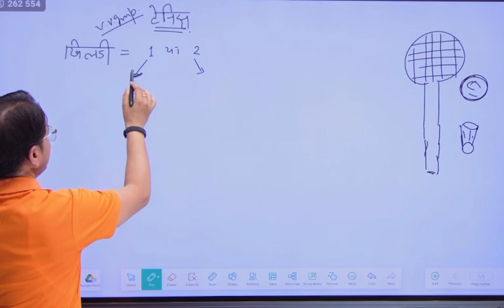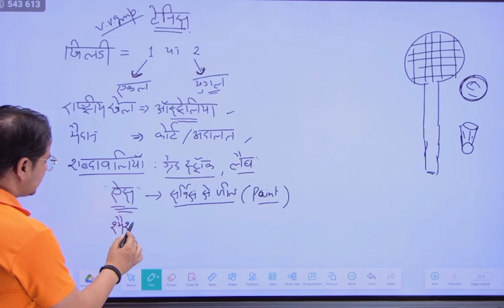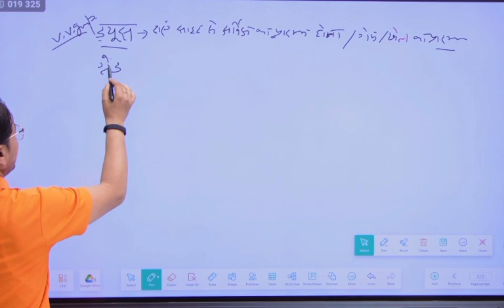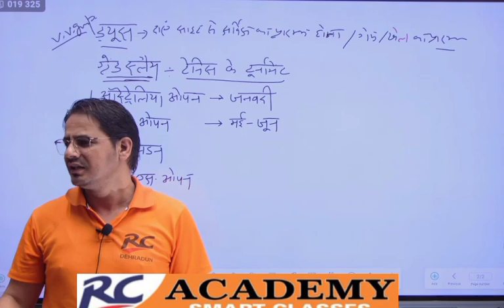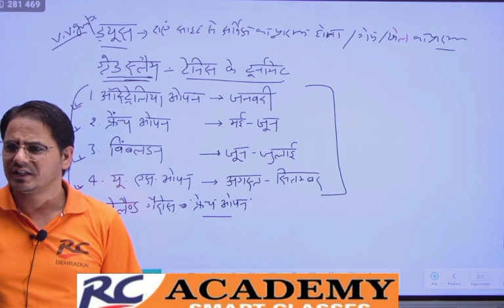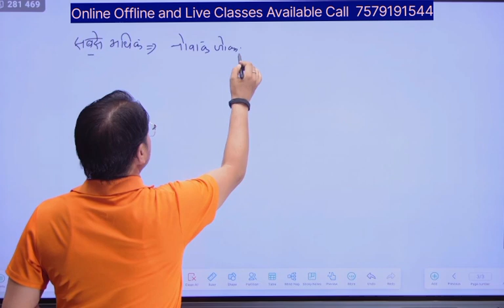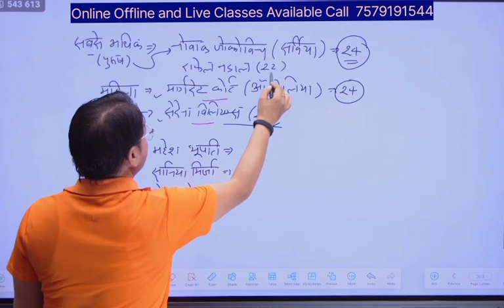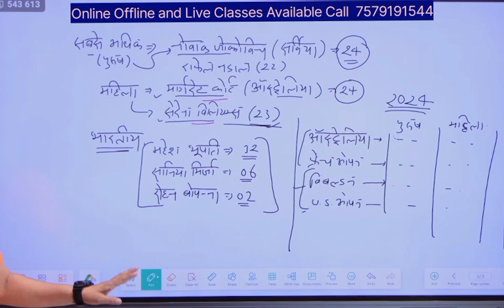टेनिस/खेल/Sports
sports gk
sports gk trick
sports gk questions
sports gk tricks
sports gk question
sports gk 20224-25
gk tricks
sports gk current affairs
sport gk in hindi
sports gk question answer
gk sports
sport gk
sports trophy gk
sports gk for ssc
current gk
sports related gk
sports gk in hindi
sports important gk
sports gk for ssc cgl
sports gk for ssc mts
important sports gk
sport gk trick